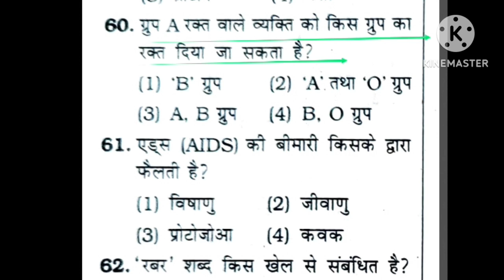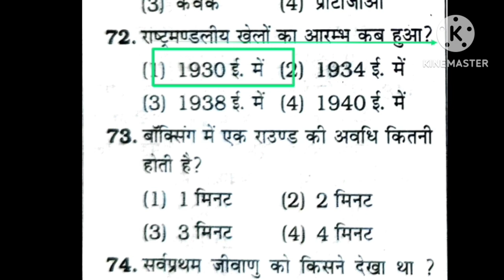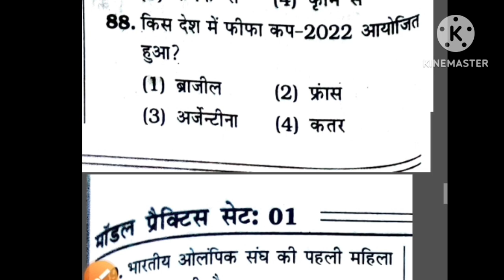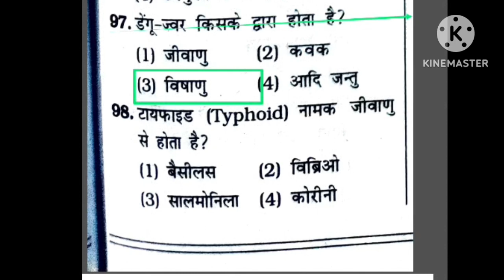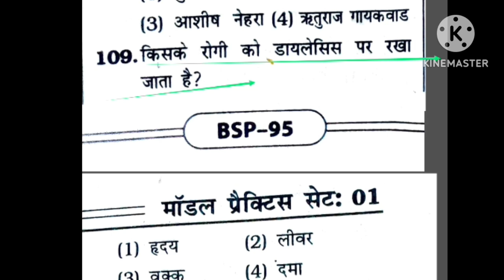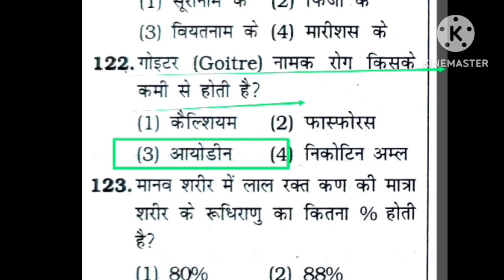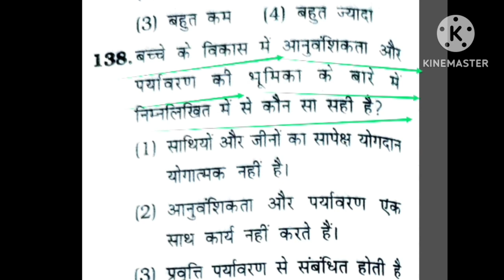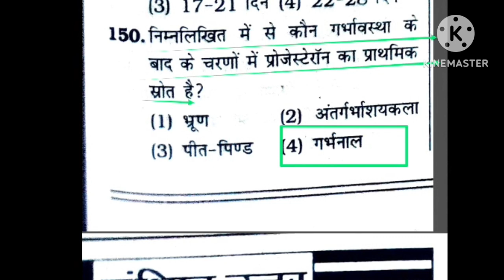BiharSTET 2023 Physical Education/practice set-1/BiharSTET 2023 Physical Education imp MCQ practice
Hi